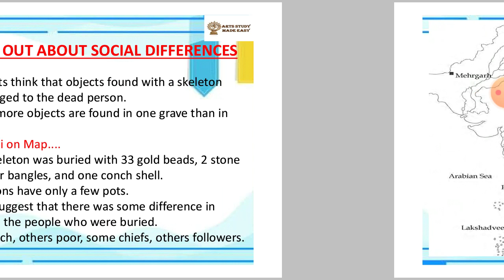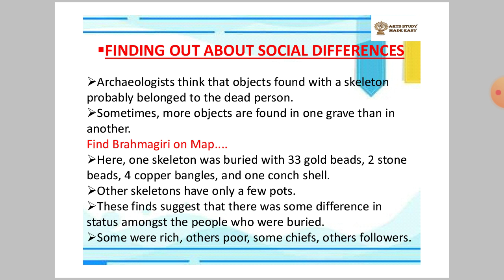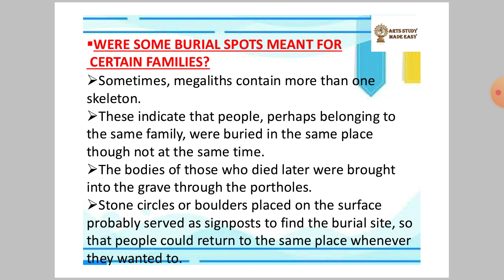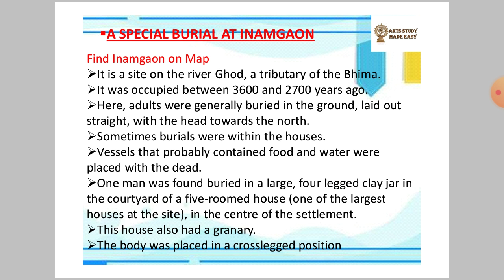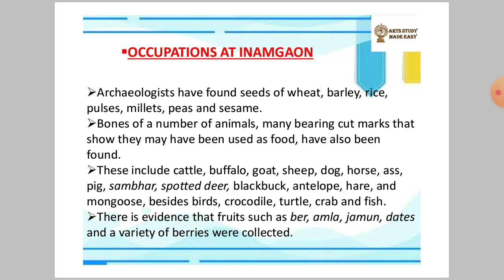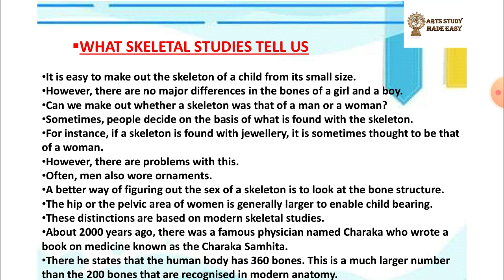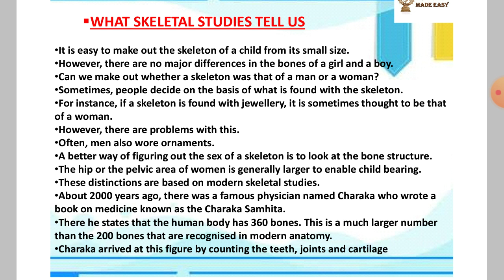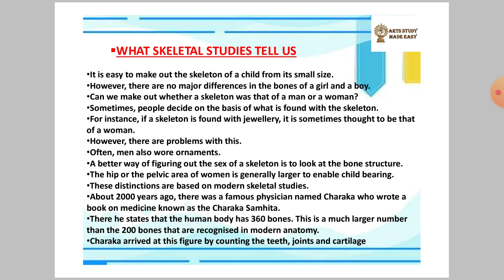What books and burials tells us Class 6 History Chapter 5 |L-3| By Dhananjay Singh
what books and burials tells us
History class 6 chapter 5 lecture 3